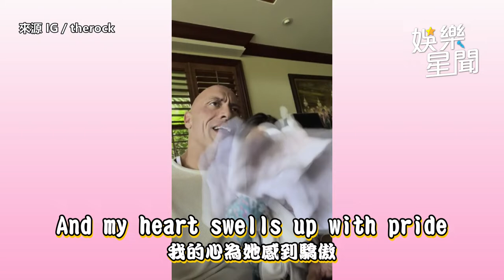巨石強森與3歲愛女合唱「女兒出嫁歌」 唱一半就不捨：別太快結婚｜娛樂星聞